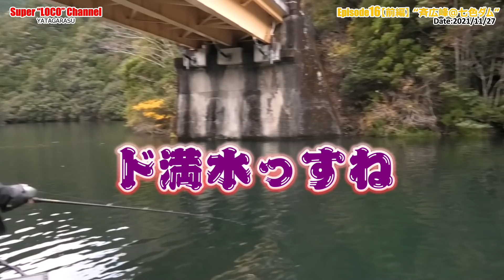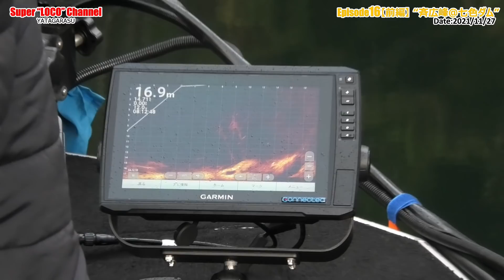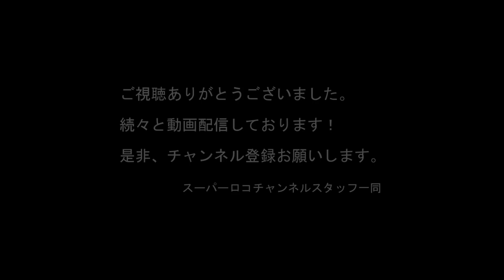Episode16【前編】『斉広峰＠七色ダム』 Date_2021/11/ 27～ライブシューティング～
紀伊半島のバスフィールドで活動するスーパーロコアングラーの5選手がトーナメントや大会で使用している独自スタイルや使用ルアーの使い方紹介、自分たちの手の内を全部見せる実釣動画を配信していきます。四季折々の各フィールドの状況変化をいち早く推測し、スーパーロコアングラーと呼ばれる所以を解説していきたいと思います。

Episode16はEpisodeシリーズ初参戦となるちいちいこと、斉広峰選手が激タフコンディションの七色ダムに挑みます。
七色ダムでは、お馴染みのゆっきーが何度も挑んでいますが、ちいちいの秘策も含め、戦術の違いなんかも撮影できたかと思います。詳しくは配信動画にて！

撮影日時は、2021年11月27日（土）

スーパーロコチャンネル参加選手はコチラ↓↓↓

・雪谷晃太（Kota Yukitani）担当フィールド：七色ダム

・井上正夫（Masao Inoue）担当フィールド：池原ダム

・福島直城（Naoki Fukushima）担当フィールド：紀の川

・斉広峰（Kouhou Chii）担当フィールド：三瀬谷ダム

紀伊半島からバスフィッシングの魅力を発信し、視聴者やアングラーにバス釣りの魅力や楽しさを、さらに深く知って頂く。
スーパーロコアングラーを多くの視聴者にキャラクターを知って頂きまた、撮影で使用させていただくフィールドを知っていただき、より多くの方に遊びに来ていたけるように努めたいと考えています。